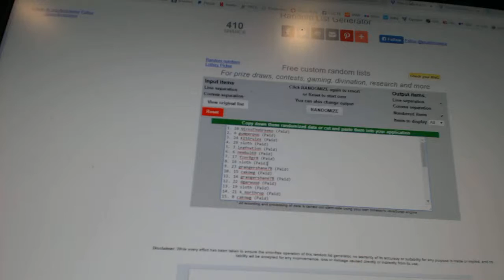Multi-Randoms - C&C GB #6733